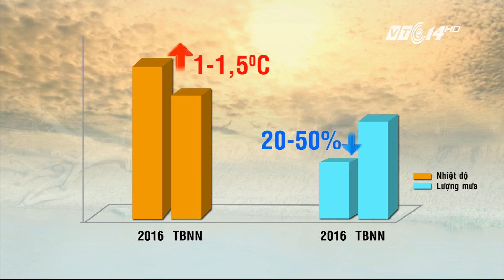(VTC14)_Diễn biến xâm nhập mặn tại ĐBSCL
(VTC14) -Hiện tượng xâm nhập mặn năm nào cũng diễn ra, đều đặn như con nước lên xuống ở đbscl,  nhưng lần này lại rất khác, mặn vào sâu với độ mặn cao khác thường.